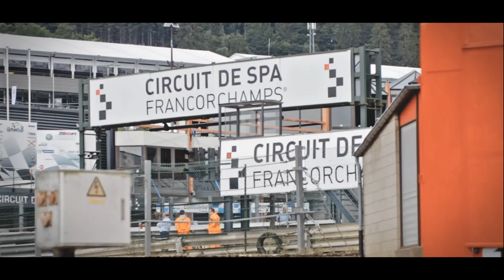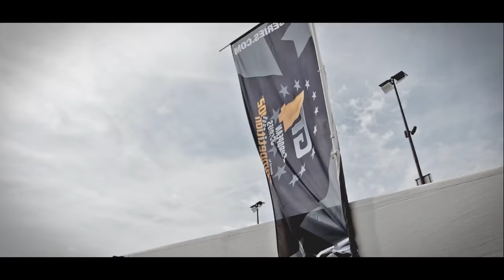Swiss Team GT4 Mauro Calamia Spa 2016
After a blown engine the team with Mauro Calamia und Beppe Fascicolo finish the race on 5th place after starting from 17th.